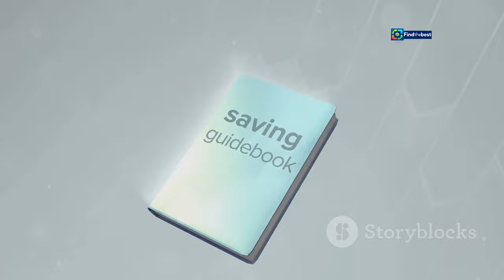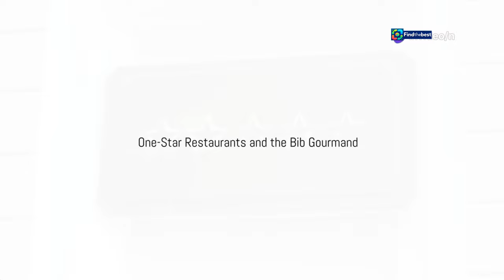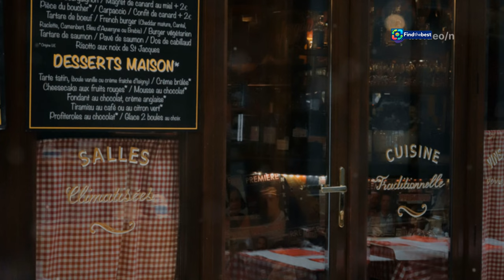NL-De_Librije: The Only Three-Star Restaurant in the Netherlands!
OUTLINE:
00:00:00 The Netherlands' Only Three-Star Restaurant
00:00:57 Jonnie and Thérèse Boer's De Librije
00:02:54 Understanding the Stars
00:05:16 Inter Scaldes and Michelin Star Changes
00:06:47 One-Star Restaurants and the Bib Gourmand
00:07:37 De Librije's Enduring Impact
00:08:37 Innovation and Inspiration
00:09:33 The Essence of a Great Dining Experience
00:10:13 Celebrating Culinary Excellence

**YouTube Video Title (Dutch):** NL-De_Librije: Het Enige Driesterrenrestaurant van Nederland!

**Description (English):**
In today's video, we dive into the culinary world of the Netherlands, focusing on the remarkable achievement of De Librije! 🏆 This restaurant in Zwolle has maintained its prestigious three Michelin stars since 2004, making it the only three-star restaurant in the Netherlands as of 2024. 🌟

Join us as we explore the journey of Jonnie and Thérèse Boer, acclaimed chefs and "flag bearers" of Dutch cuisine. 🇳🇱 Discover the criteria Michelin inspectors use to award stars, the significance of their evaluations, and the other top restaurants that received accolades this year.

**Description (Dutch):**
🍽️ Welkom op ons kanaal! In deze video duiken we in de culinaire wereld van Nederland en richten we ons op de opmerkelijke prestatie van De Librije! 🏆 Dit restaurant in Zwolle heeft sinds 2004 zijn prestigieuze drie Michelin-sterren behouden, waardoor het in 2024 het enige driesterrenrestaurant in Nederland is. 🌟

Sluit je bij ons aan terwijl we de reis van Jonnie en Thérèse Boer verkennen, de geroemde chefs en "vaandeldragers" van de Nederlandse keuken. 🇳🇱 Ontdek de criteria die Michelin-inspecteurs gebruiken om sterren toe te kennen, de betekenis van hun beoordelingen en de andere toprestaurants die dit jaar erkenning hebben gekregen.